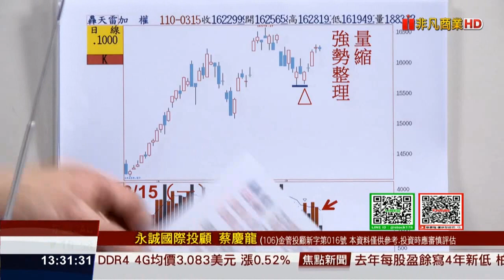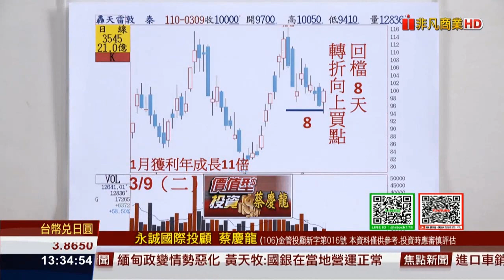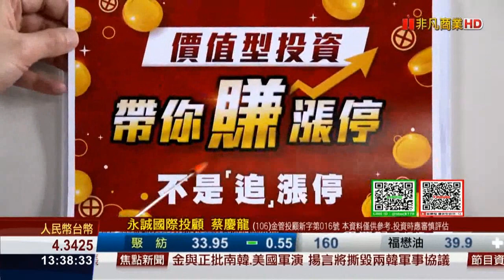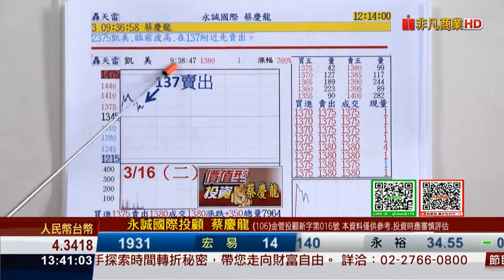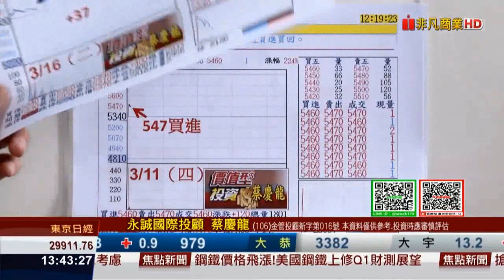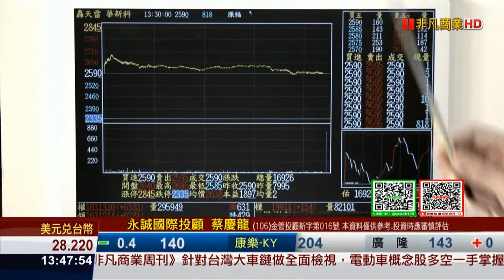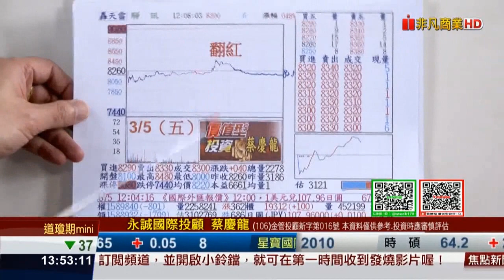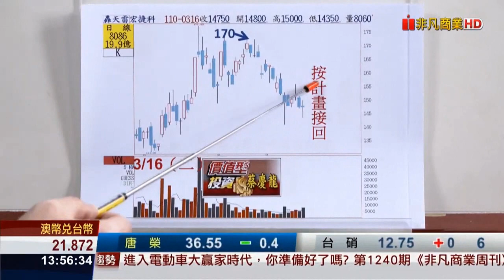20210316【價值型投資】蔡慶龍 分析師 敦泰亮燈+57% 驊訊亮燈+38% 被動元件全數落袋